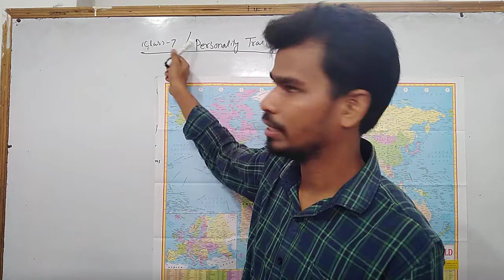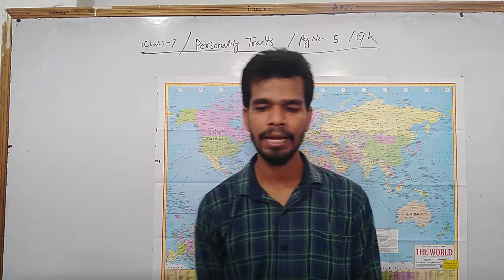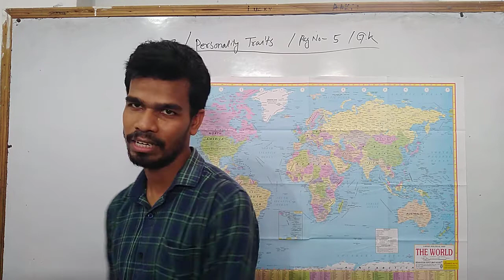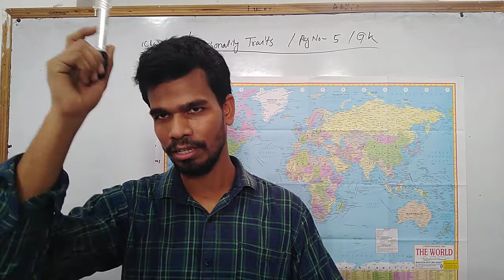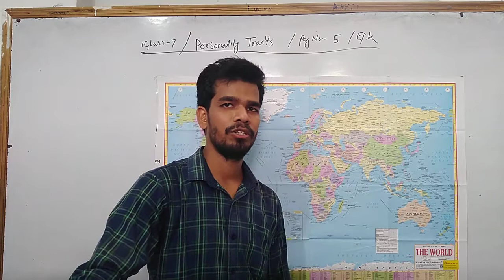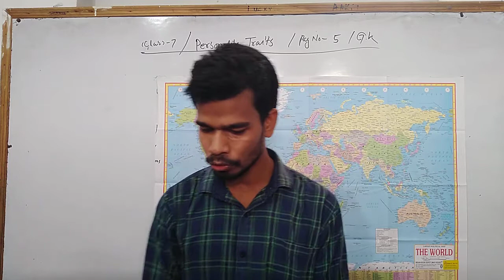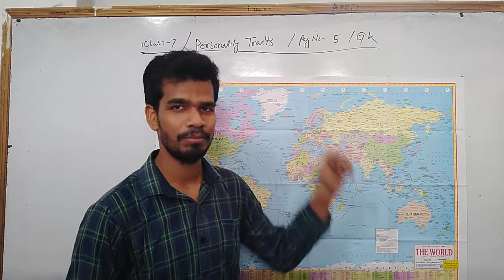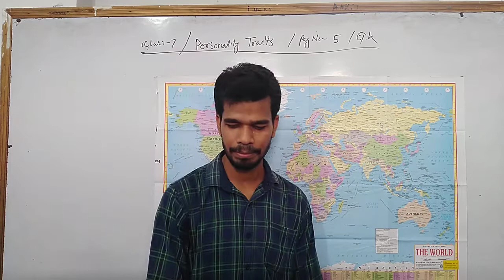Personal traits g.k.